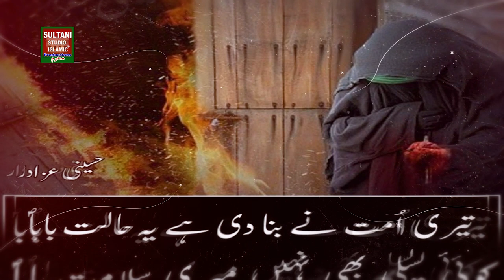Ya Sayyeda -Hay Baba Teri Umat Ny | Ayam E Fatmiya | New Noha | Status | 2022 2023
ARTIST: SYED WAJIH UL HASSAN
Poet : SYED MOHSAN RAZA SHAMSI
Compose: SYED AHSAN RAZA SHAMSI

International Codes

Du UAE
10941082

Vodafone Qatar
10941082

Viva Bahrain
10941082

10941082

Oreedo Oman
10941082

Oman tel
10941082